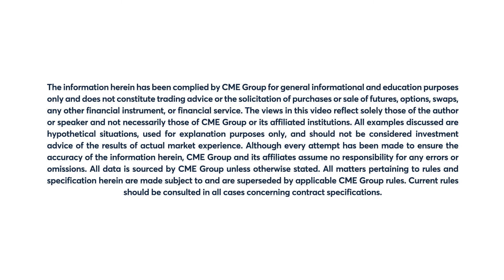June 9 Bonds Commentary: Todd Colvin